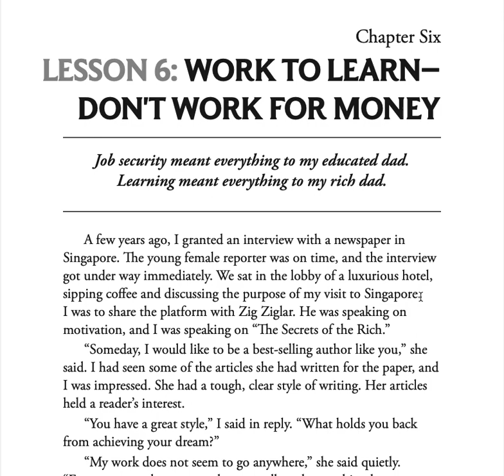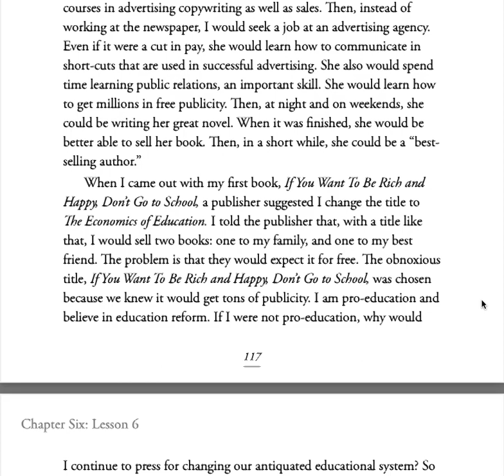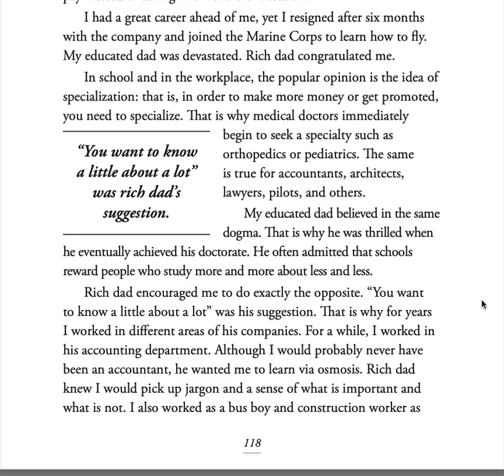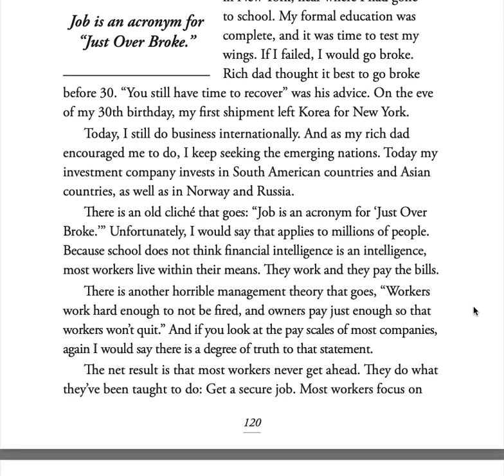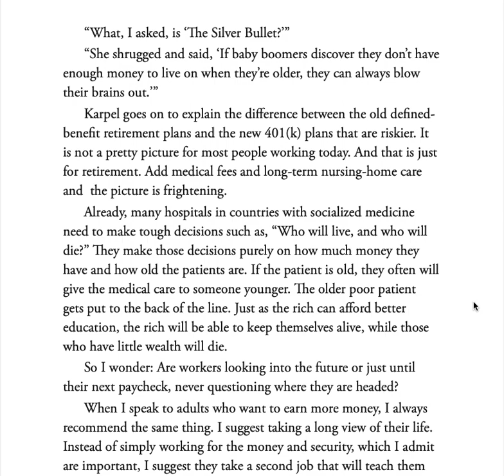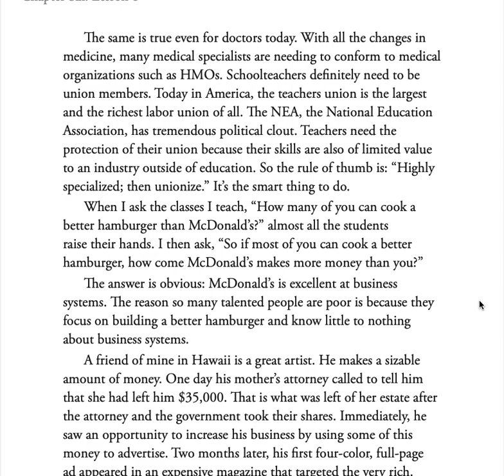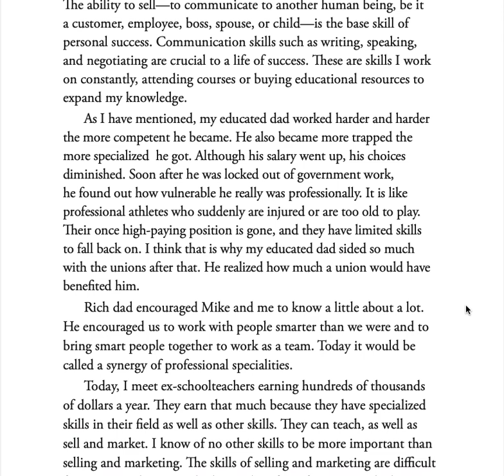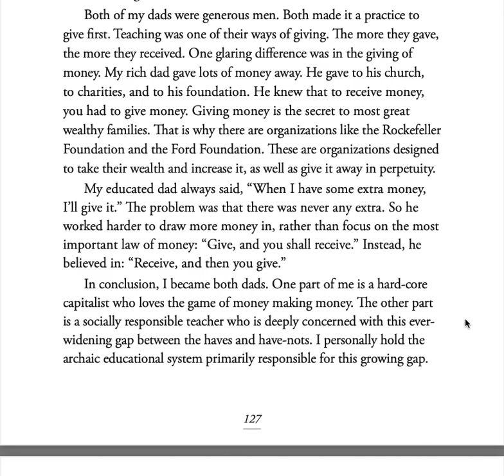RDPD, Chapter 6